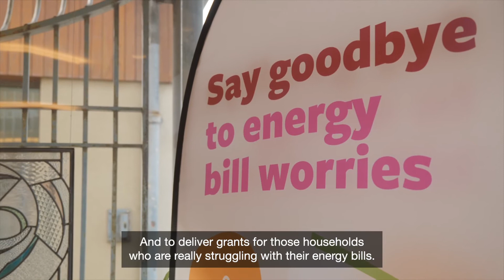Supporting Our Communities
British Gas Energy Trust Chief Executive Jessica Taplin talks about how funding from the Trust helps alleviate the detrimental impacts of poverty by supporting frontline advice charities, like the Bromley by Bow Centre in East London.